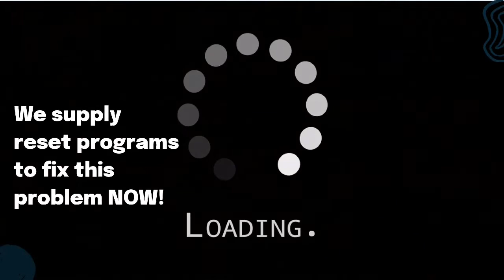Epson N Series Waste Ink Pads Error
Epson N Series waste ink pads resets
N11

You can reset your printer within a few minutes of visiting our